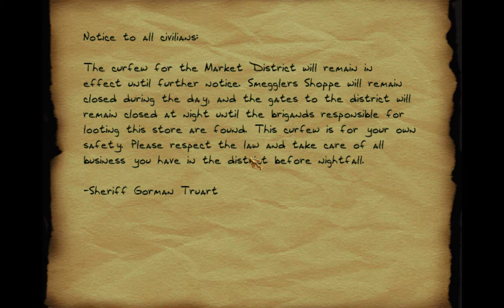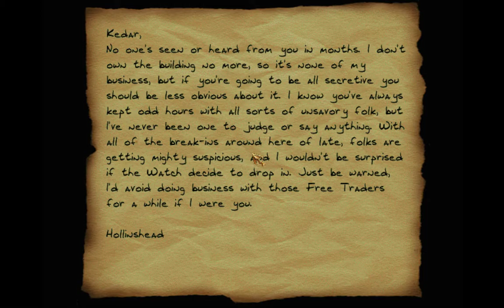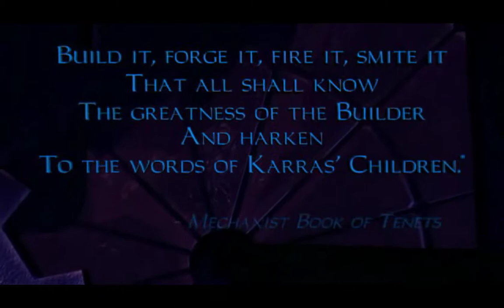Thief 2X: Shadows of The Metal Age | Full Walkthrough (No Commentary) Pt 2